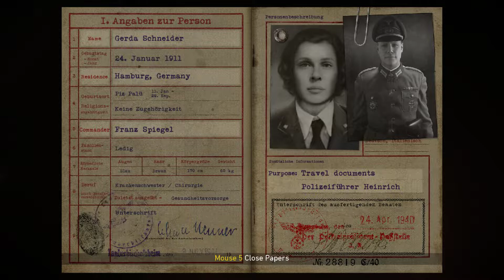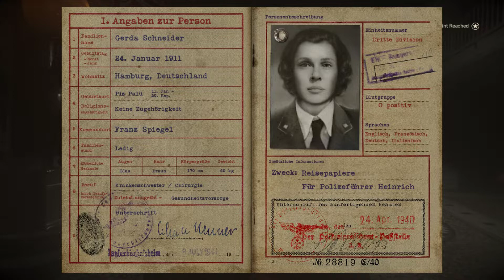Call of Duty: WW II#5 - Liberation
This is the Fifth video in game Call of Duty: WW II.It's a first-person shooter video game developed by Sledgehammer Games and published by Activision.It was released in 3 November, 2017

Today i'm joining the battle for 'liberation of Paris' in August 25th, 1944.